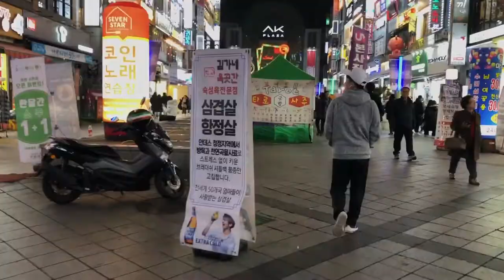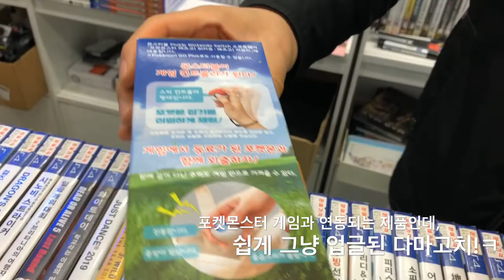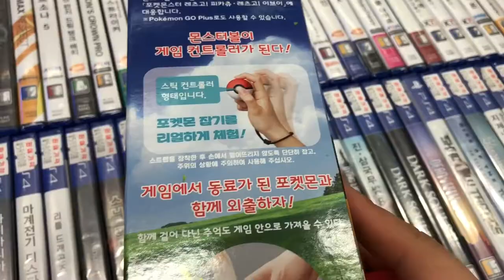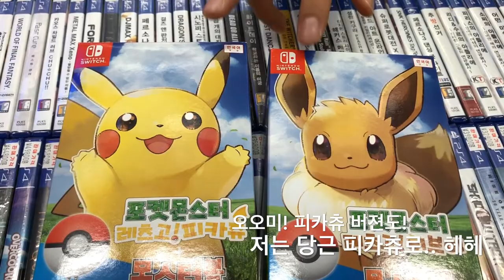[찬솔아빠] 포켓몬스터 레츠고 이브이 피카츄, 직접 만져본 몬스터볼, 분당 서현게임샵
내 지갑! 닌텐도 개객끼... ㅠㅠ